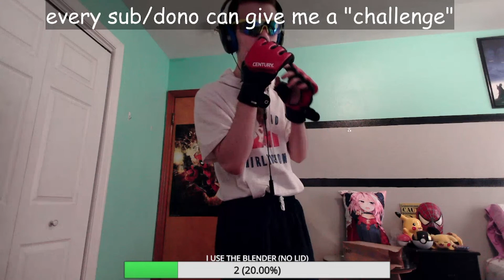SEXY Twitch Gym Trainer Shows Their DOMINANCE (18+) (TWITCH FAILS) (INSPIRATIONAL)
Chad is an ALPHA.

⭐ NOTIFICATIONS ON!!!